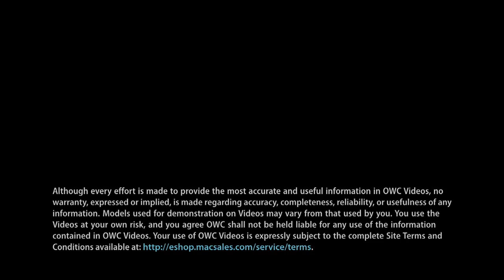MacBook Pro 13" Medio 2012 - Heden RAM geheugen uitbreiden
In deze video laten wij zien hoe u het RAM geheugen van de MacBook Pro 13" Medio 2012 - Heden kunt vervangen en / of uitbreiden. U kunt het RAM van de MacBook Pro 13" Medio 2012 - Heden uitbreiden tot maximaal 16GB (2x8GB)

Bestel de RAM modules voor de MacBook Pro 13" Medio 2012 - Heden op:

Geen zin om de reparatie zelf uit te voeren?